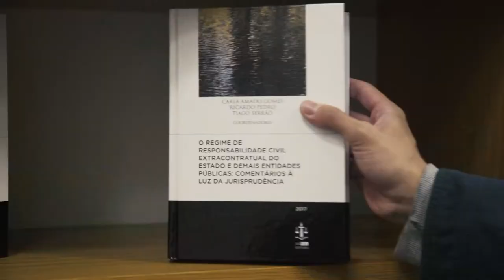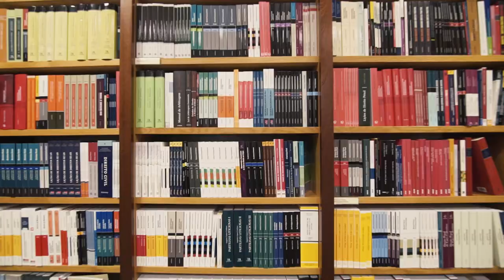Publicar na AAFDL Editora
A AAFDL Editora nasceu no mundo académico para servir o mundo jurídico no seu todo.
O nosso sentido de crescimento tem vindo a ditar novas regras, já não olhamos só para dentro da Faculdade onde estamos situados.
Nos últimos anos tem havido o atento cuidado de expandir os horizontes na Editora, procurando a produção de obras científicas por mais autores que não só docentes, com a finalidade de que as nossas obras possam servir não só a alunos, mas também a advogados, solicitadores, autarquias e todos os outros agentes do mundo do Direito.
O nosso slogan: ‘’Há mais de 100 anos a editar o futuro’’, é característico daquilo que somos e representamos. Sabemos de onde vimos, sabemos onde estamos e sabemos para onde vamos!
Os Autores que escolhem a nossa Editora enquanto sua, porque vêem nesta Editora a jovialidade que é característica, mas, também, percebem o sentido de responsabilidade em todos os que a dirigem.